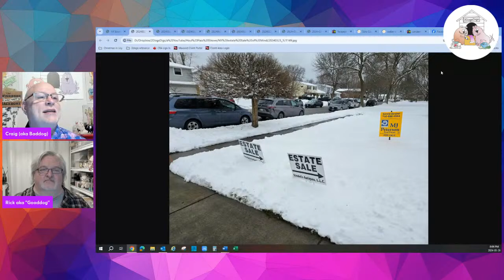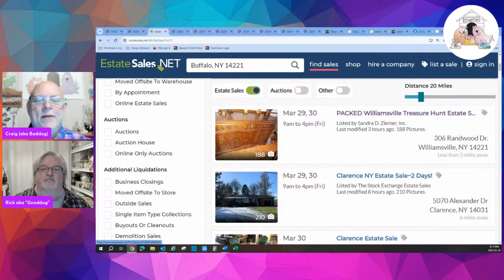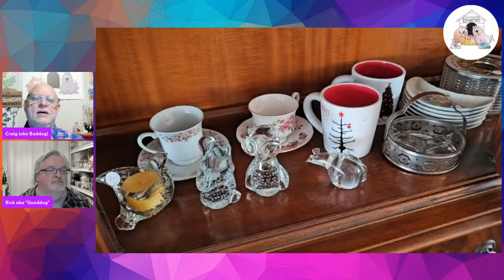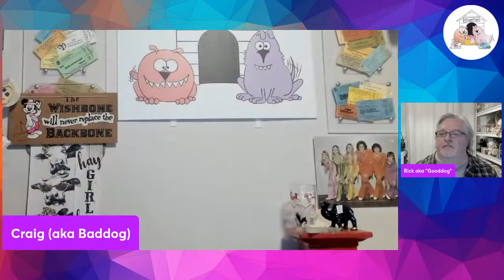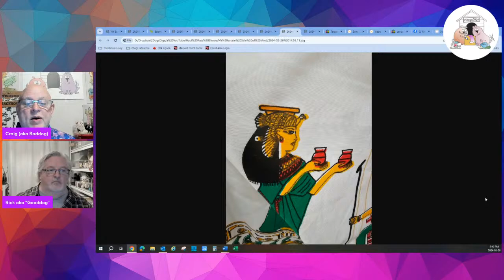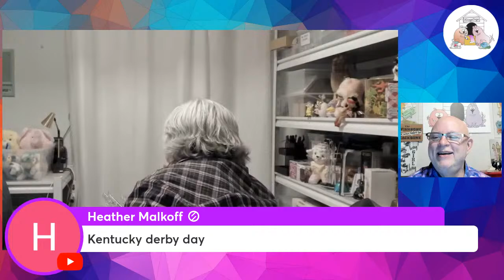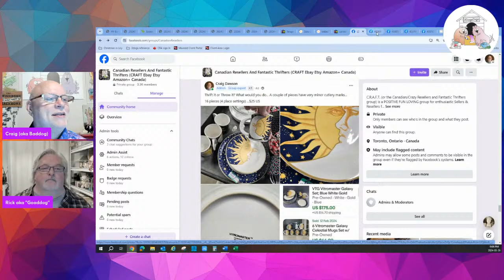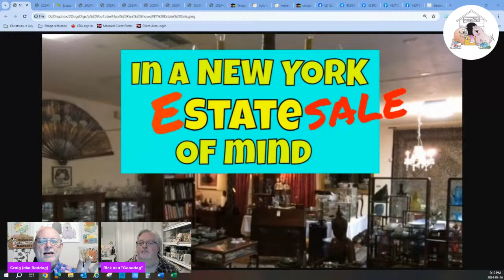In a New York Estate Sale of Mind!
This week on the HAUL PASS we talk about going to estates sales and show you some of the fun finds from this past weekend as we popped to Upstate NY to do some estate sale shopping!

And if you like this video, help us keep putting the F (for Fun) in ThriFt!

The Kennel Club is a way to show your support to our 2DogsDigs channel for providing you with ways to up your reselling game and keep the F for Fun in ThriFting!

With a membership of $2.99 US, you get badges and emojis to use in the video chats, early access to our occassional WOOF videos, a detailed research deck of our favorite sites and our THANKS for supporting us do what we love to do including helping you make more money reselling.

FACEBOOK GROUP FOR RESELLERS
You can also join our Facebook Group – Crazy/Canadian Resellers and Fantastic Thrifters - for more fun (it's not just for Canadians!)

CROSSLISTING TOOL FOR RESELLERS
For the BEST Crosslisting Tool – Here is a discount from CROSSLIST MAGIC For our viewers - Use the code 2DogsDigs or this link to get 3 Months for 50% off and 7 Days free (Regular price of $9.99 applies thereafter).

CROSS BORDER SHIPPERS FOR CANADIANS
 If you want to save money shipping from Canada to the US – Make sure you check out these Cross Border Shippers using USPS to send from Canada (vs Canada Post):

Stallion Express – Get a $25 Credit when you sign up and deposit $100
Chit Chats Express – Get a $5 Credit when you sign up

Join us on Whatnot as a BUYER and get a $10-$200 coupon to shop!